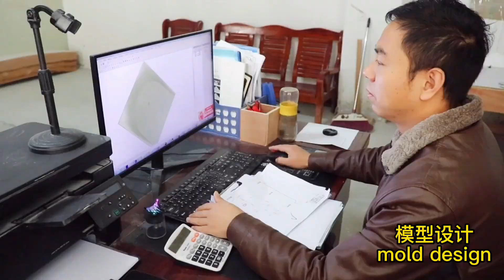decoration wall panels!